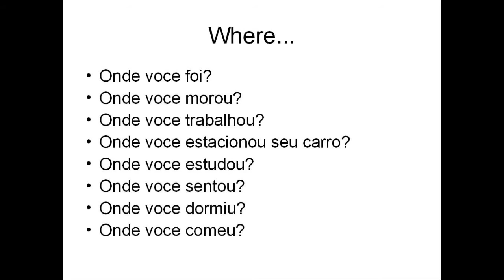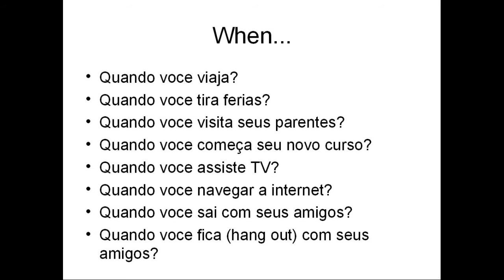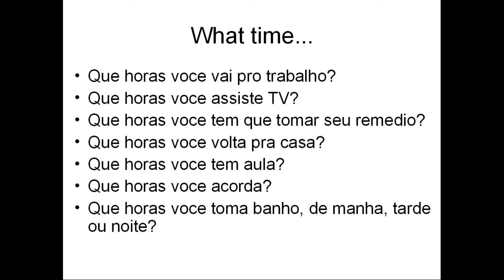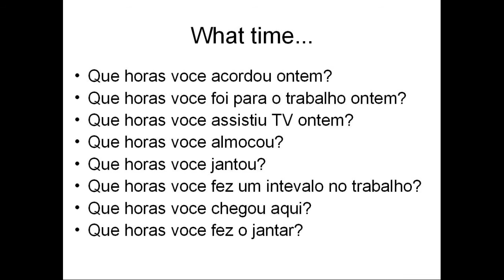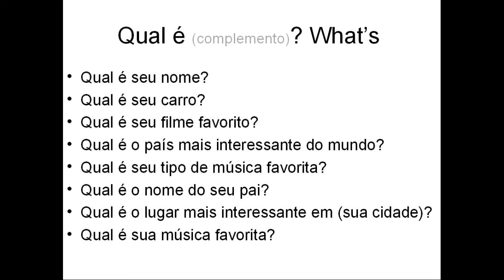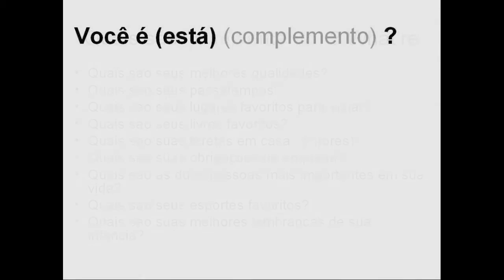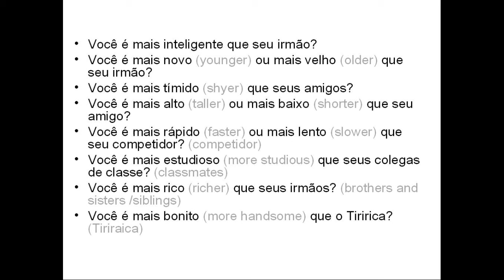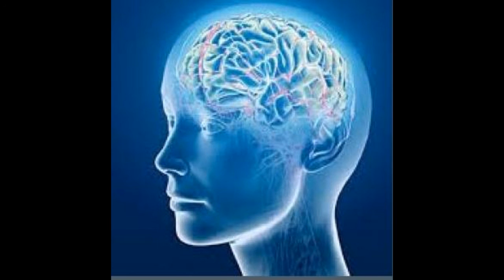estruturas questions 2 of3